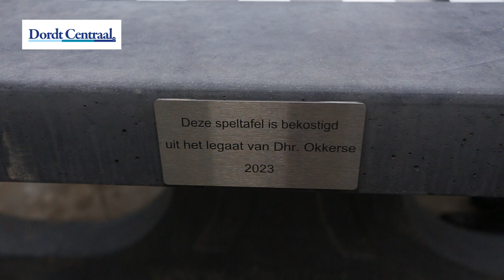25 03 2023 Onthulling schaaktafel